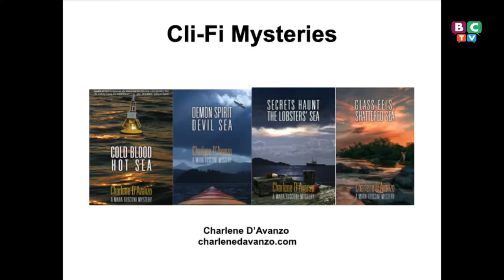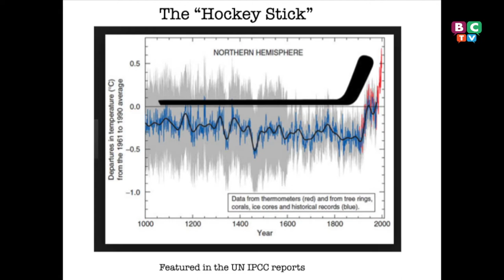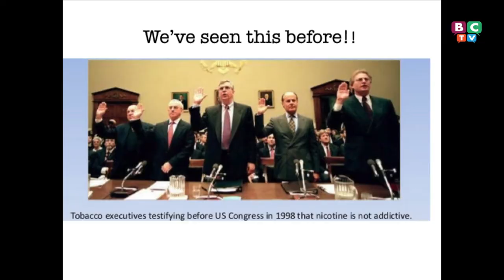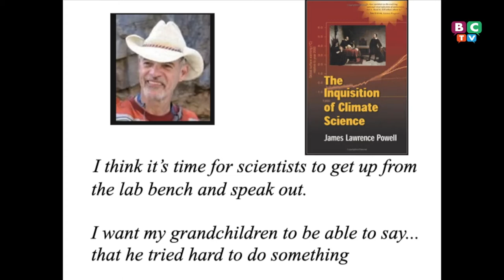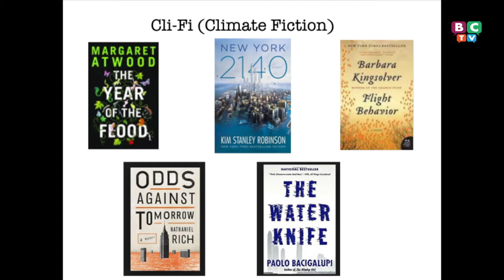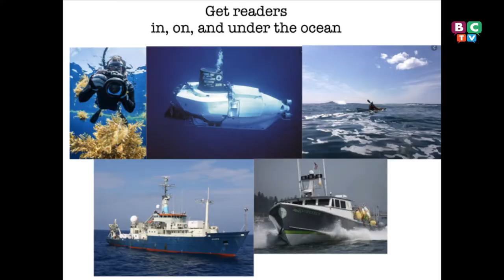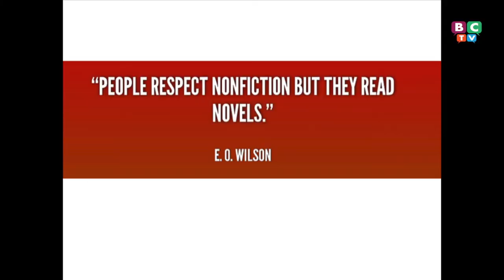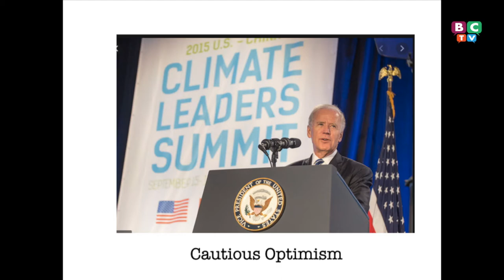Berwick Public Library - Charlene D'Avanzo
Charlene D'Avanzo is an environmental mystery writer.  As a professor and marine ecologist she writes these novels to inform readers of climate change and the realities they bring.